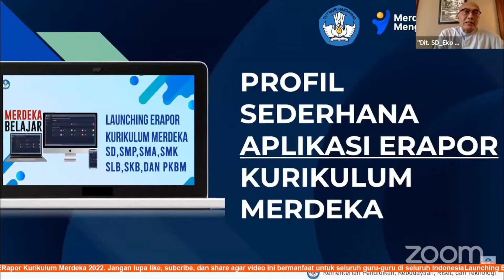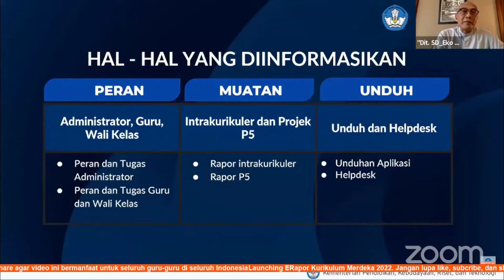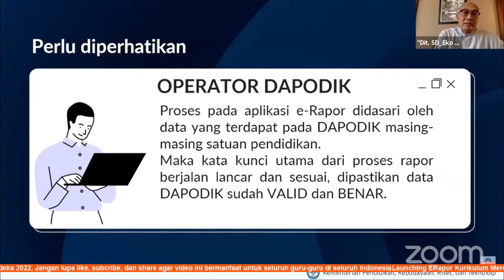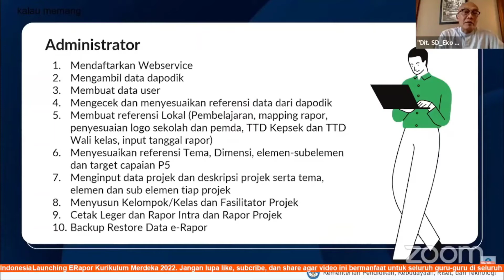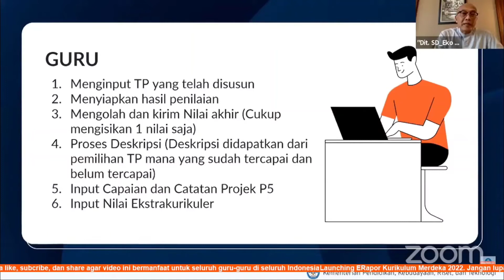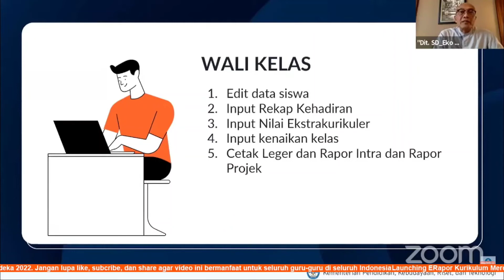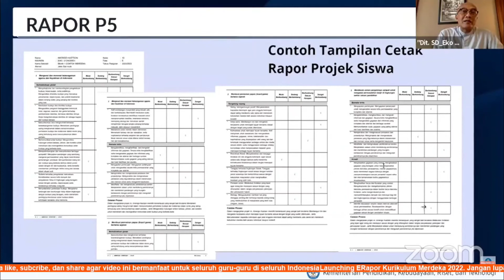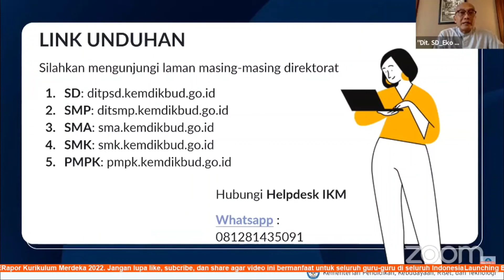Launching E-Rapor Kurikulum Merdeka SD, SMP, SMA!!!